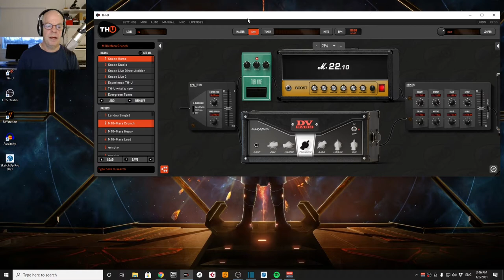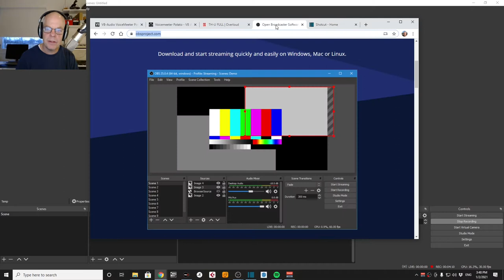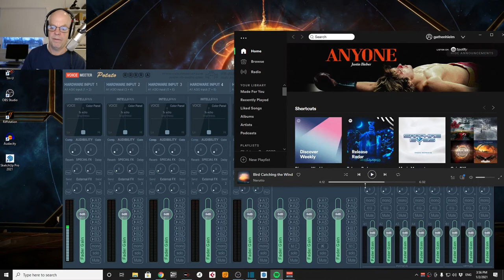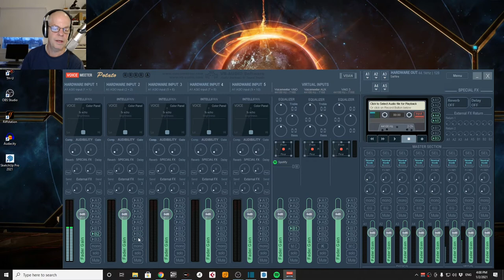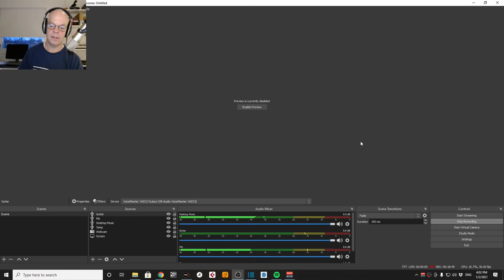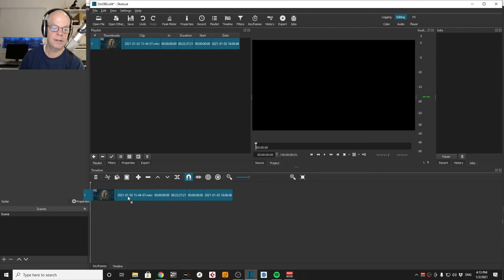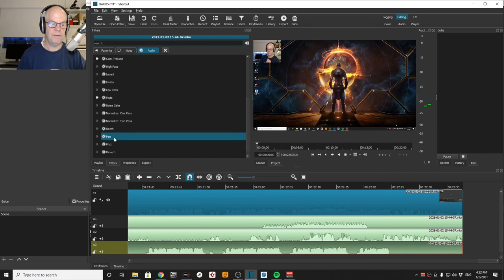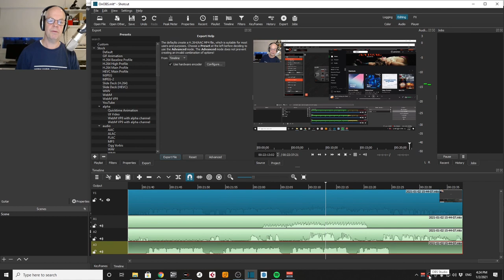Record and edit video with multiple separated audio tracks using VoiceMeeter and OBS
This is a guide/walkthrough on how to record audio from multiple sources and with low latency into a single video for post processing in a video editor.

First, the desktop background is the choice of my son :)

Here follows the walkthrough and info in text format:

My driving use case: Record a guitar performance video including backtrack music and some talking.

Goal 1: Record multiple audio sources into one video, one take
Goal 2: Edit the individual audio tracks in the single video file

Audio sources:
1. Music from internal app (Spotify)
2. Microphone connected to external audio interface (Focusrite Saffire Pro 14)
3. Guitar connected to same audio interface, routed through software effect processing

Applications used:
- Software audio mixer: VoiceMeeter Potato
- Music player (Spotify)
- Virtual guitar amplifier: Overloud THU
- Video (and audio) recording app: OBS Studio
- Video editor app: ShotCast

VoiceMeeter Potato:
- Desktop audio (e.g. Spotify) to B1 - specify source in task manager
- Microphone input1 routed to B2
- Guitar input2 routed to B3

Settings:
- Output device: ASIO
- Input mapping of ASIO channels for input 1 & 2
- Insert Pre-fader inputs for Guitar (input 2)

THU:
- Audio settings: VoiceMeeter Potato Insert Virtual ASIO - In#2 Left & Right
- Input channel  In#2 Left & Right  (Guitar)
- In VoiceMeeter Potato: Route virtual input 2 (AUX) to B3 (B1 and B2 already in use)

OBS
Add sources:
- Desktop: Audio input capture/Choose Device: VoiceMeeter Output (B1)
- Mic: Audio input capture/Choose Device: VoiceMeeter AUX Output (B2)
- Guitar: Audio input capture/Choose Device: VoiceMeeter VAIO 3 Output (B3)
- Optionally: Display Capture and/or Video Capture Device (e.g. web camera)

Important settings:
Advanced Audio Properties: Assign channels. All to 1 and individual ones to 2, 3, 4...
In Settings/Output/Output Mode: Advanced/Recording/Audio track: check 1, 2, 3, 4...

ShotCast
- Drag n drop from playlist into Timeline
- Create another audio track (Track Operations/Add Audio Track)
- Add two more (Ctrl-U)
- Drag n drop video from Playlist to created audio tracks A1, A2 and A3
- Make sure they are aligned at time = 0
- Select track (in Timeline) and click Properties
- Select Audio/Track 2, 3, 4 respectively
- Assign filter, e.g. Gain or Mute
- Show Mute with key frames